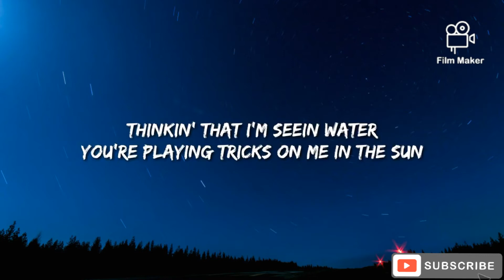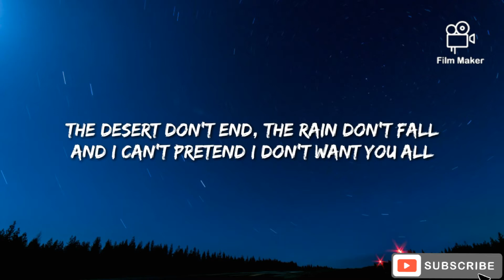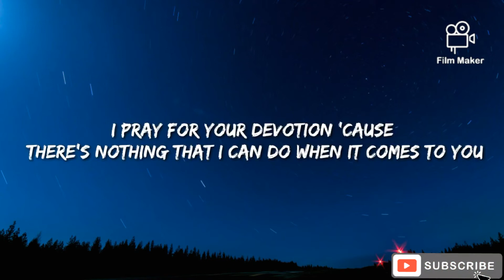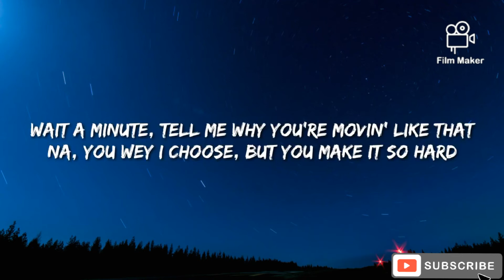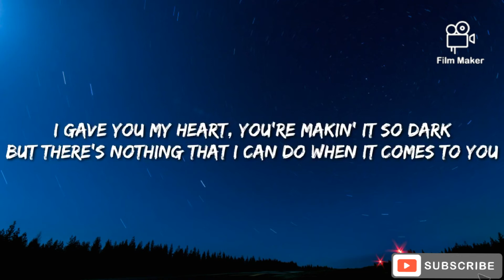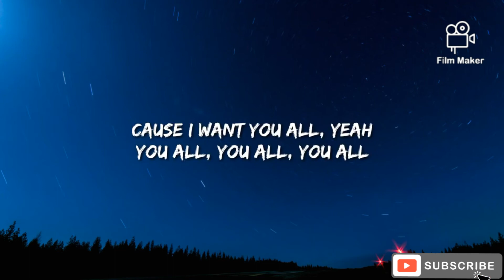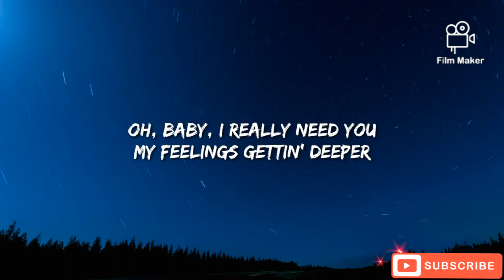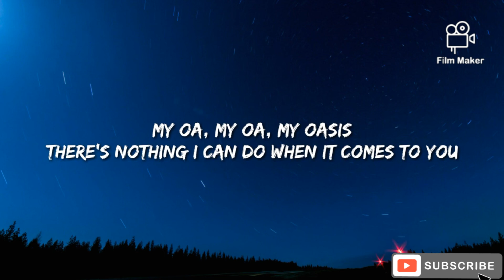Sam Smith - My oasis( ft burna boy) [ instruimentals] karaoke lyrics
For more info or production enquiries contact this email